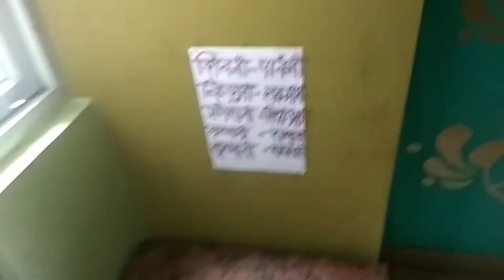आज तो मैं सजधज के तैयार हो गई||तीज महा पर्व🌱 2021||teej special vlog😘|| Indian vlogger Vinny